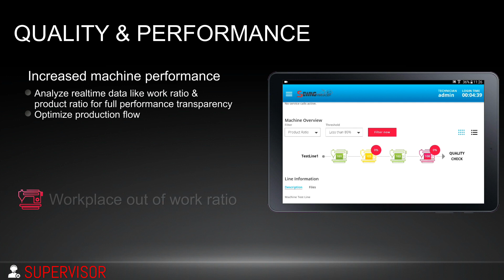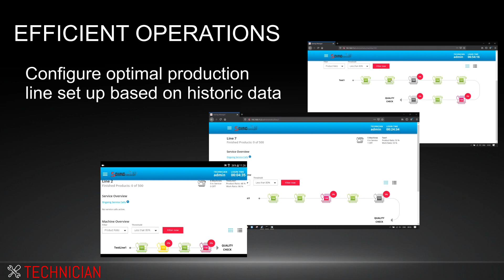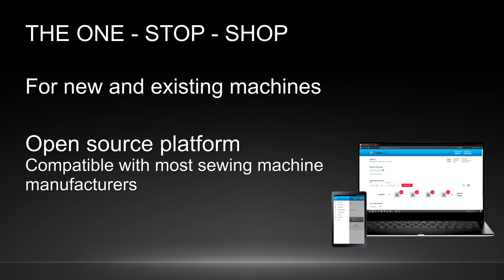SewingManager Efka Industry 4.0 IOT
Controlla la produzione, gli errori, le statistiche, modifica parametri tramite l'app o dal tuo computer anche a distanza.
Questo è Sewing Manager disponibile anche con tablet incluso.